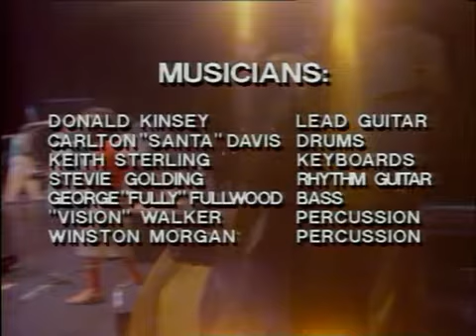Peter Tosh captured live